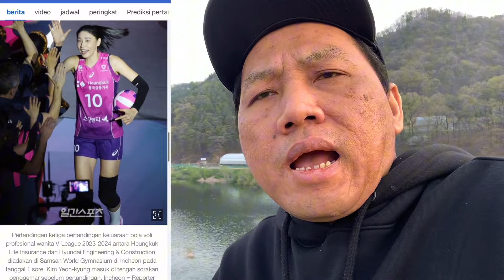KABAR PEMAIN AGEN BEBAS ,LEE SO YOUNG,KANG SO HWI,KIM YOUN KYUNG